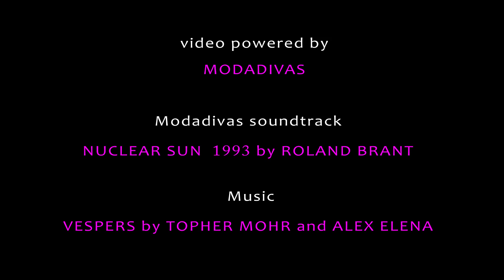Coccinelle - Women's collection fall winter 2014/15